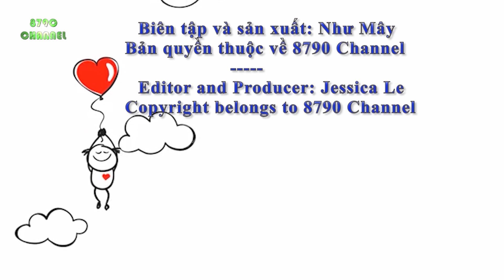Vương Nhất Bác tỏa sáng trong chiếc áo thun xanh và hát cùng đoàn phim tại Roadshow Hàng Châu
⏭Wang Yibo shines in a blue T-shirt and sings along with the crew at the Hangzhou Roadshow